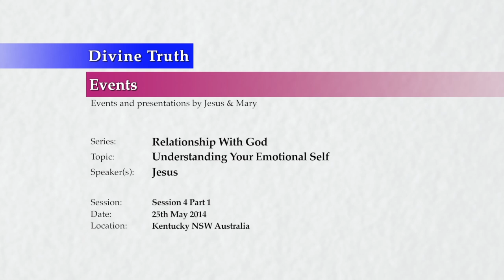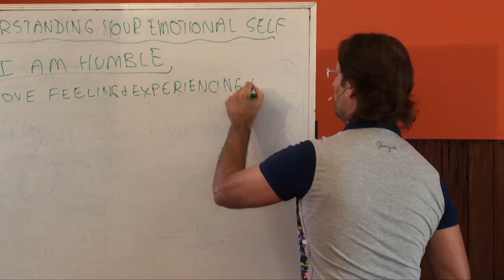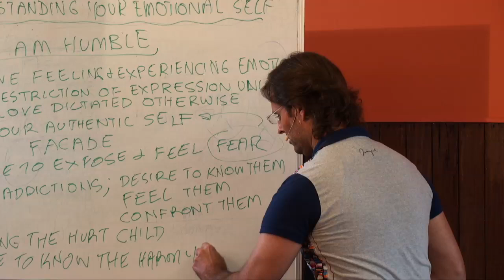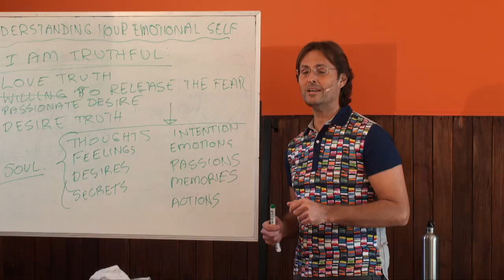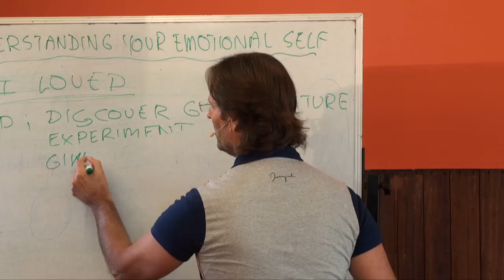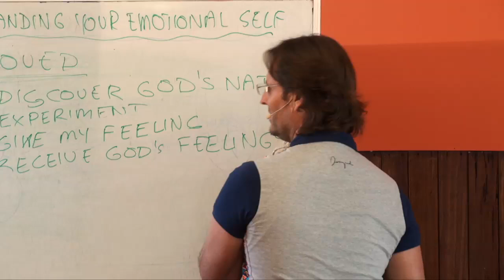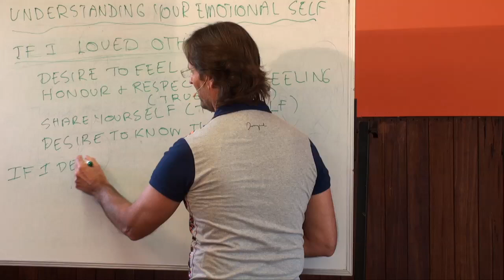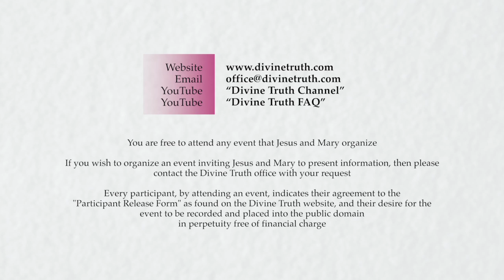20140525 Relationship With God - Understanding Your Emotional Self S4P1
Presented on 25th May 2014 in Kentucky, New South Wales, Australia.
Jesus & Mary talk to a small audience about their relationship with God, and how understanding your emotional self plays a large part in that relationship. This is session 4 part 1 of a multi-session multi-part series.